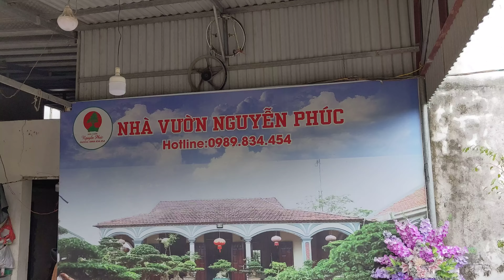Bộ 3 xuất sắc 1.5 tỷ được anh phúc chia sẻ và giao dịch 2 tác phẩm cho chủ nhân hồ thắng nghệ An